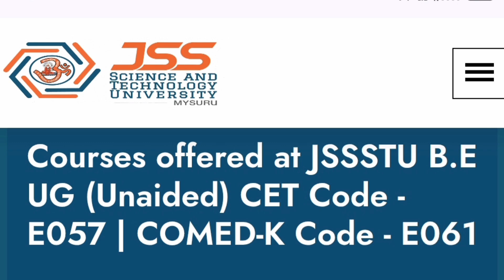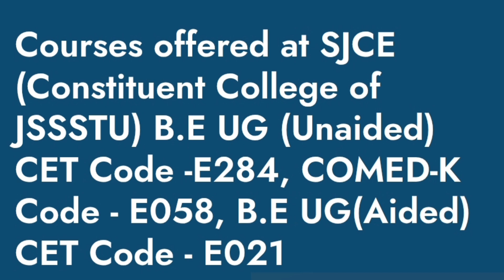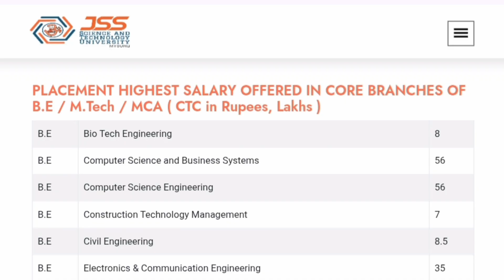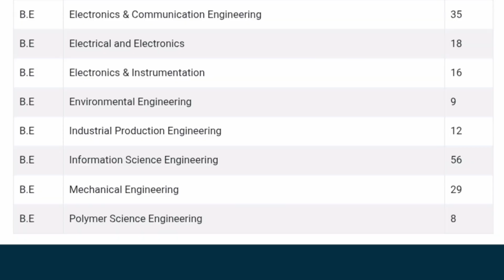SJCE Mysore engineering College|JSS University|JSSSTU|JSS Science and technology university|Comedk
SJCE Mysore engineering college|JSS science and technology University|JSS college|Nie college Mysuru
JSS science and technology University|JSS college Mysore|SJCE Mysore engineering college|Nie Mysuru

jss science and technology university
jss science and technology university courses
 nie mysore review
 kcet cutoffs mysore
jss university review
 jss university placement
 jss engineering college mysore
 jss college mysuru
 the nie mysore campus tour
nie mysore south campus
 jss college mysore, jss science and technology university mysuru
 jssate campus
 jss university mysore review
sjce facilities
sjce mysore
sjce mysore cutoff
sjce college mysore
jss mysore

Comedk mock allotment|Comedk Round 1 Choice filling|Comedk counselling 2025|Comedk mock round cutoff

comedk mock allotment, comedk mock allotment result, comedk mock seat allotment, comedk 2025 seat allotment, mock seat allotment comedk, comedk uget mock seat allotment

Comedk choice filling order, Comedk round 1 cutoff 2025, Comedk cutoff 2025 round 1, Comedk cutoff 2025 Round 3,

comedk choice filling 2025, comedk cutoff 2025, comedk 2025 mock round choice filling, comedk 2025 counselling process,